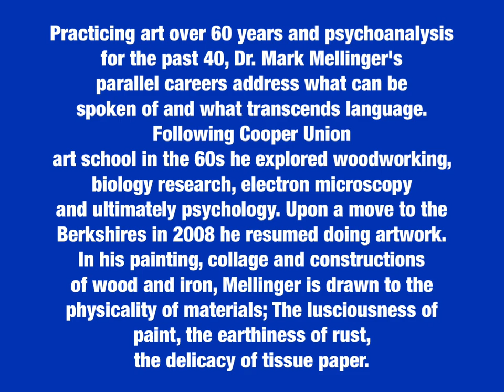Dr. Mark Mellinger Shows in the Hotel on the North Gallery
"Dark & Light" by Mark Mellinger will be on view in the Hotel on North Gallery through Saturday, March 30, 2024.  Practicing art over 60 years and psychoanalysis for the past 40, Dr. Mark Mellinger's parallel careers address what can be spoken of and what transcends language.
Following Cooper Union
art school in the 60s he explored woodworking, biology research, electron microscopy and ultimately psychology. Upon a move to the Berkshires in 2008 he resumed doing artwork.
In his painting, collage and constructions of wood and iron, Mellinger is drawn to the physicality of materials; The lusciousness of paint, the earthiness of rust, the delicacy of tissue paper.
Hotel on North
Art Gallery
297 North St
Pittsfield, MA